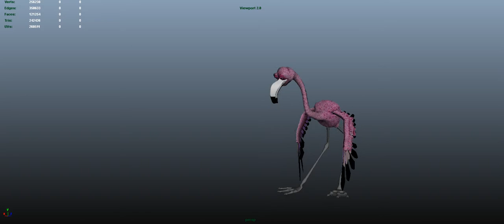Feather Laugh Test #1